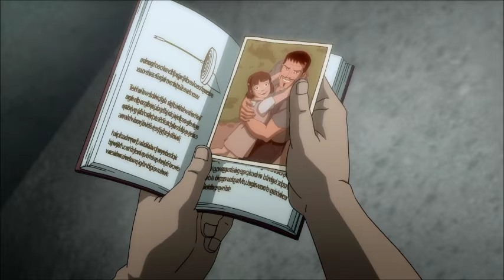Suicide Squad Character Introductions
From the 2014 Animated DC movie "Assault on Arkham", where the Suicide Squad (aka Task Force X) is assembled for a mission.